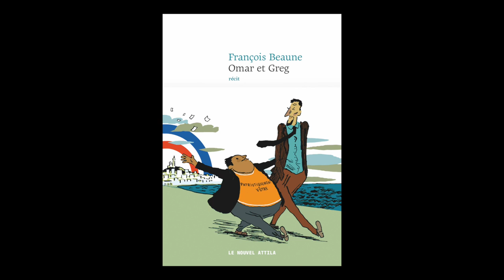François Beaune - Omar et Greg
François Beaune vous présente son ouvrage "Omar et Greg" aux éditions Le Nouvel Attila. Parution le 21 septembre 2018. Rentrée littéraire automne 2018.